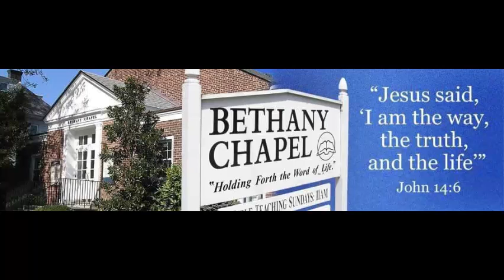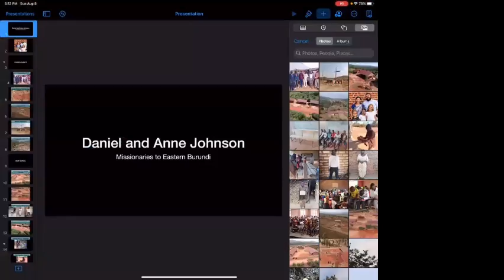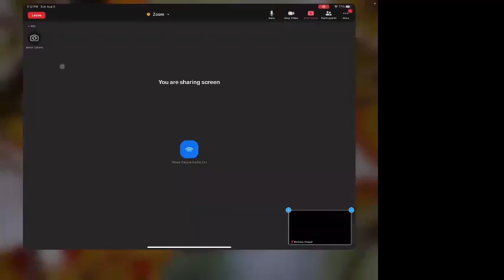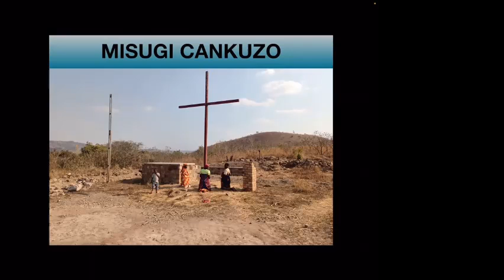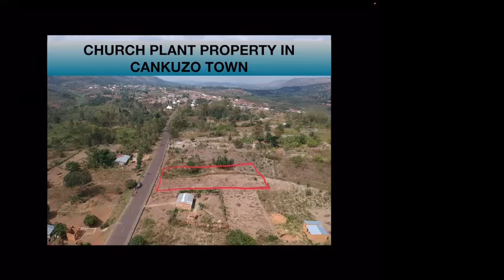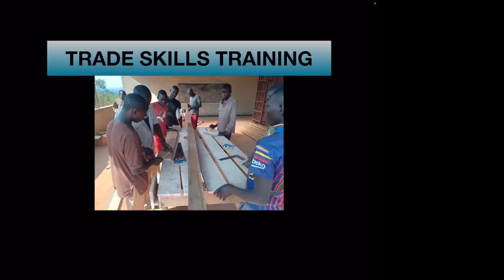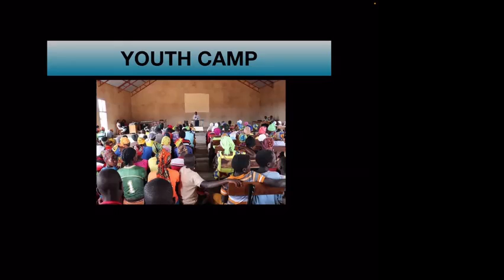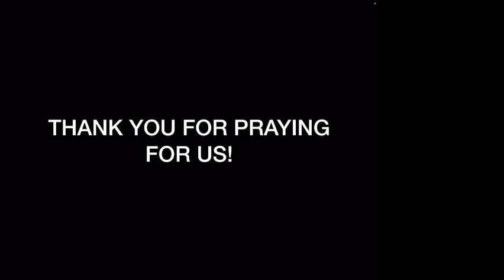Made For Good Works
Daniel Johnson spoke during the Bethany Chapel Family Bible Hour on Sunday, August 8, 2021.

Daniel and his wife Anne are missionaries in Burundi, Africa. Daniel spoke about their various ministries there including church planting, running a school for deaf children, and running a youth Bible camp.

Daniel also shared a few passages that have impacted his life and work including Philippians 1:21-26 and Ephesians 2:8-10.

While we do experience some joy here on earth, nothing here compares to the full joy we will experience in heaven. We may just want to be with the Lord instantly because of that, but as we learn in both these passages, we were made for good works. The Lord has a purpose for us here on earth after we are saved and we should use our time here to do exactly that.